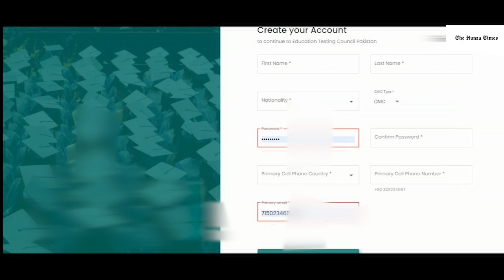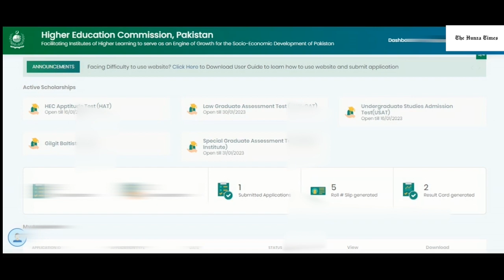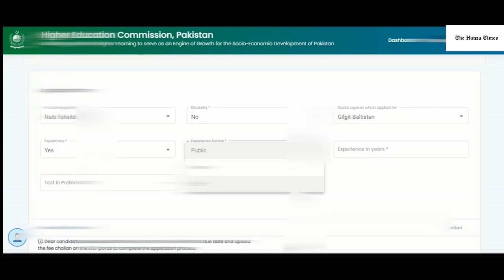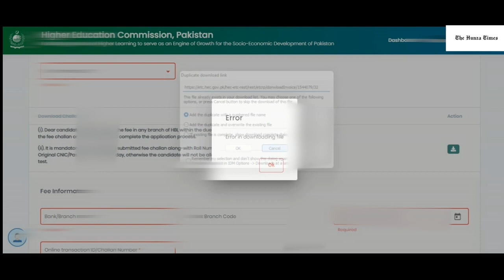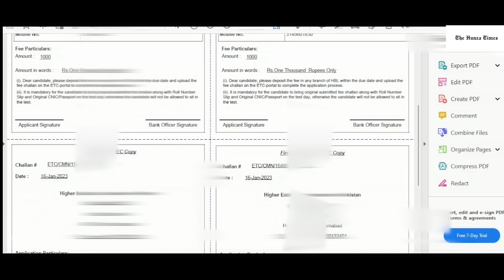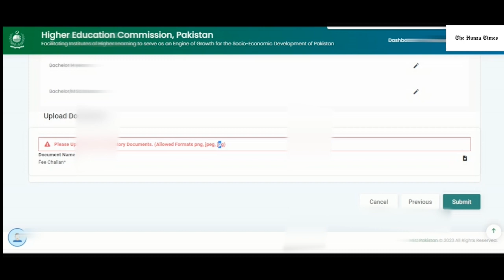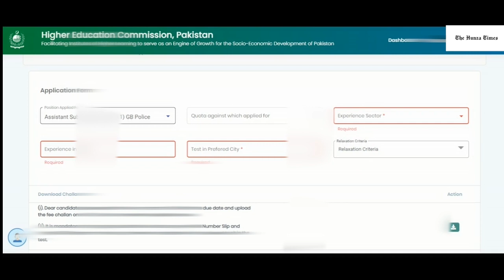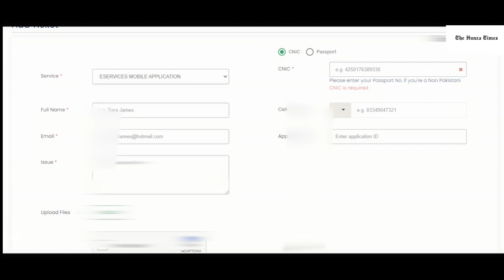User Guide to Education Testing Council Pakistan | ETC HEC Online Registration | How to apply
The Higher Education Commission is a statutory body formed by the Government of Pakistan which was established in 2002 under the Chairmanship of Atta-ur-Rahman. Its main functions are funding, overseeing, regulating and accrediting the higher education institutions in the country.
The aim of constitution of ETC is to hold uniform, accessible and competitive assessment base for admissions to universities.
Learn more information about ETC HEC Online Registration 2023 for HEC